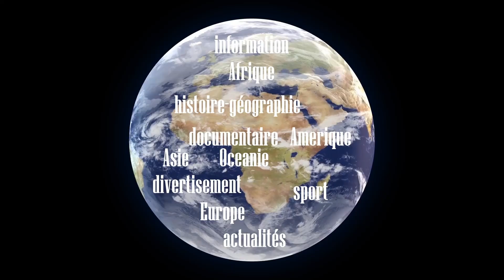SAIN ET SAUF Les premiers réfugiés britanniques et afghans atterrissent au Royaume-Uni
Les premiers réfugiés britanniques et afghans ont atterri en toute sécurité au Royaume-Uni après avoir échappé aux griffes meurtrières des talibans grâce à un sauvetage spectaculaire de la RAF.

Un passager soulagé a salué avec joie les personnes évacuées à bord d'un avion Airbus KC2 Voyager en provenance de Kaboul atterrissant à RAF Brize Norton, dans l'Oxfordshire .

Environ 20 000 Afghans seront envoyés par avion en Grande-Bretagne pour échapper aux talibans dans l'une des plus grandes réinstallations de notre histoire.

Au moins 12 vols militaires ont quitté Kaboul mardi, dont trois jets britanniques.

La plupart se sont dirigés vers des régions plus stables du Moyen-Orient, telles que Doha, avant que les passagers ne puissent prendre des vols charters pour le Royaume-Uni.

Le Premier ministre promet aujourd'hui de sauver les femmes et les filles en particulier des griffes des fanatiques.

Il fera le serment d'honorer la « dette » que le pays doit au peuple afghan en secourant les plus vulnérables.